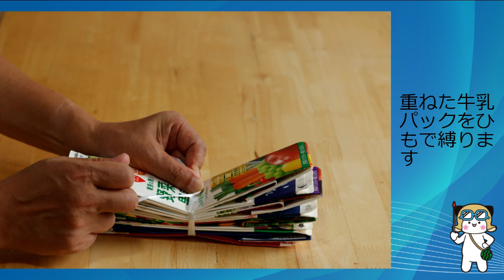牛乳パックのたたみ方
飲み終わった牛乳パックは資源としてリサイクルできるものです。リサイクルに活用するために、中を洗って切り開くか、たたんでから「資源ごみの日」に出しましょう。今回はハサミを使わず、簡単にできるたたみ方を動画で紹介します。